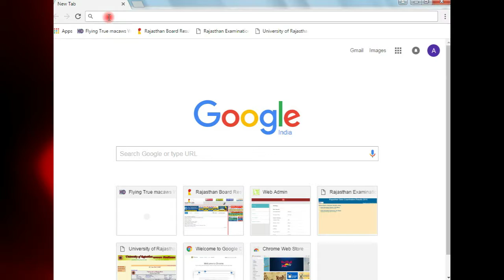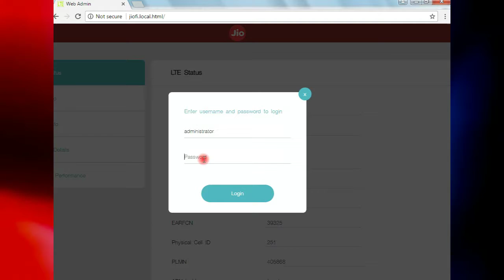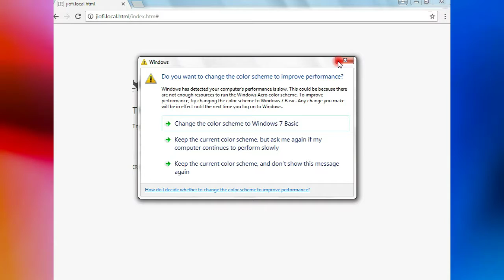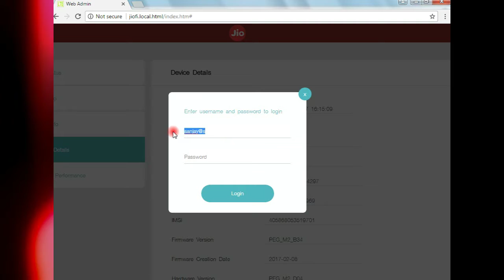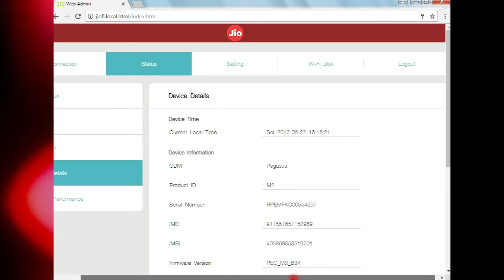How to change jiofi password in hindi youtube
4s Library || in hindi  to change jiofi password ||